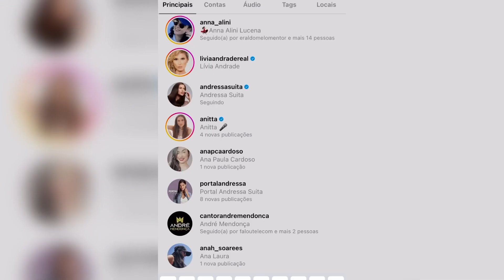Gusttavo Lima dá CONSELHOS AMOROSOS em SHOW e Andressa Suita se DIVERTE com os FILHOS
Gusttavo Lima viralizou mais uma vez na web após dar conselhos amorosos durante show e agitar os fãs que amaram e ainda Andressa Suita se diverte com os filhos na fazenda